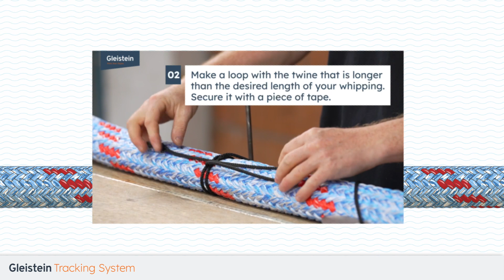Gleistein Tracking System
The Gleistein Tracking System, which frees you from all the worries associated with the lifecycle management of our high-quality mooring lines and their condition on every voyage.